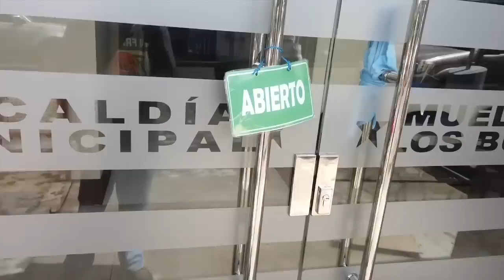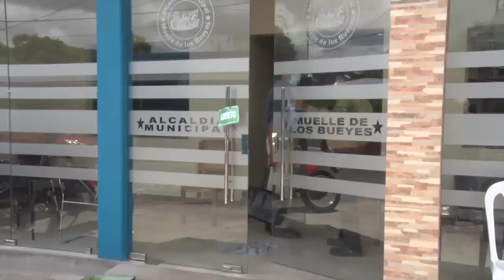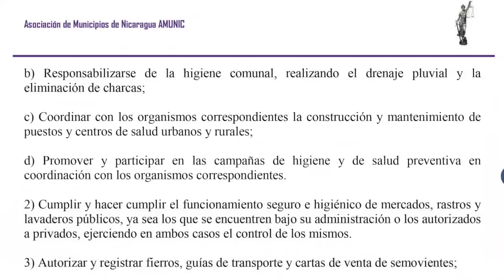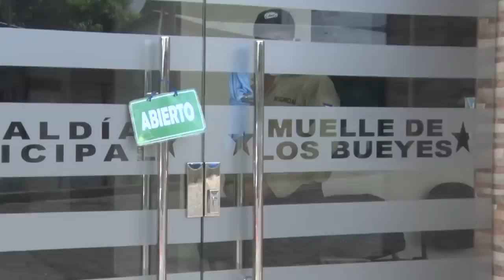Municipio de Muelle de los Bueyes desafía al régimen y decreta auto cuarentena voluntaria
El municipio Muelle de los bueyes en la Costa Caribe Sur, liderado por el alcalde liberal Juan José Jaime decretó y aplicó una cuarentena voluntaria para proteger la salud de la población ante el coronavirus.